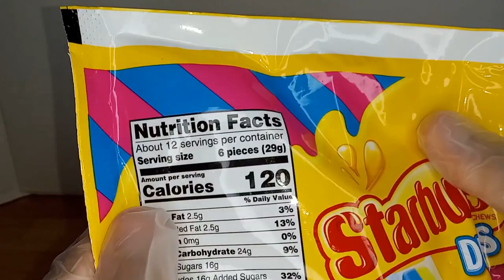Unboxin Doxin - Starburst Duos Candy